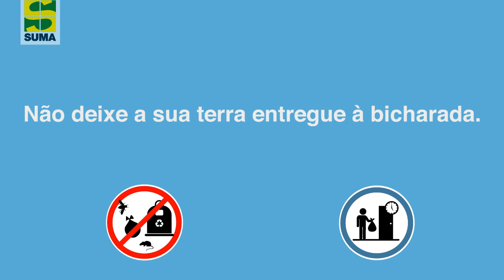Animais da Cidade - Porquinhos Badalhocos